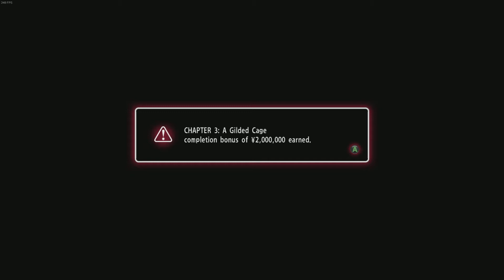Guy And Julie Play Yakuza 0 #17 Majima's Sad Life Story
lost a brother, an eye and most of his younger life so this man gets out of the dungeon and makes a fancy place to make money to do it all again